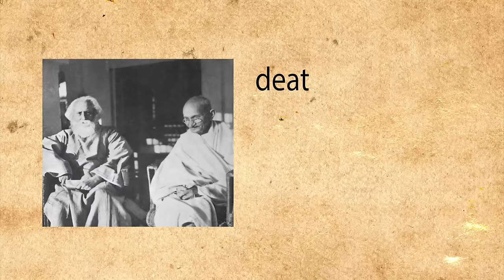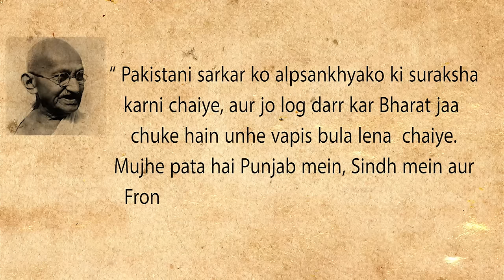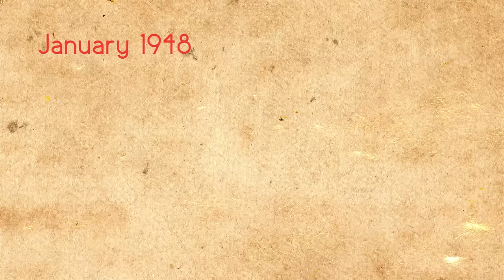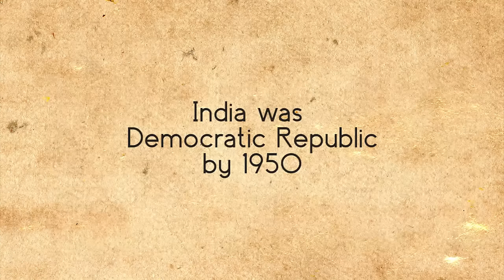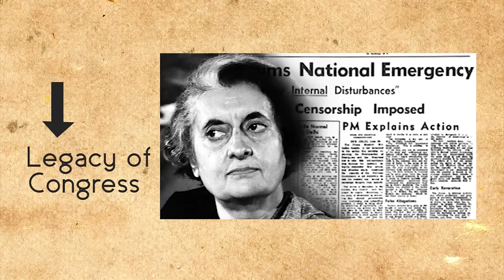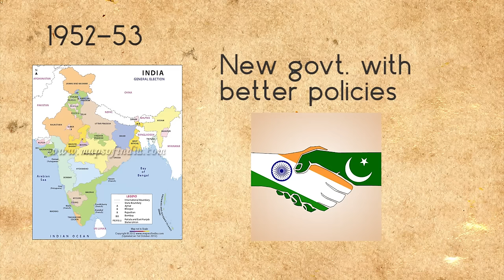क्या होता अगर गांधीजी 5 वर्ष और जीवित रहते | AGAR EP-04 | What if Gandhiji Lived More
गांधीजी की मृत्यु में एक सम्पूर्णता थी | आजादी के चंद महीनो के अन्दर नाथूराम गोडसे ने गोली चलायी, गांधीजी अपने हत्यारे को नमस्कार करते हुए जमीन पर गिर पड़े, और गिरते वक्त उनके लबो पे सिर्फ एक नाम "राम"| पर क्या होता अगर 30 जनवरी 1948 को उनकी हत्या नहीं हुई होती और वे 5 वर्ष और जीवित रहते ?